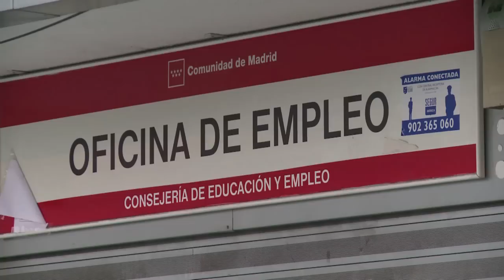Le chômage à son niveau record en zone euro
Le taux de chômage dans la zone euro a atteint des sommets fin 2011, une situation aggravée par la politique d'austérité suivie par de nombreux gouvernements, estiment mardi des analystes à l'heure où les dirigeants européens s'engagent vers encore plus de discipline budgétaire. Le taux de chômage, qui a atteint 10,4% en novembre et décembre dans la zone euro, n'avait jamais été aussi élevé depuis juin 1998, il s'agit du huitième mois consécutif au cours duquel le chômage a atteint ou dépassé le seuil de 10% dans la zone euro. Durée: 01:29